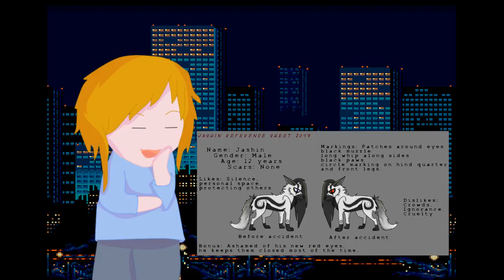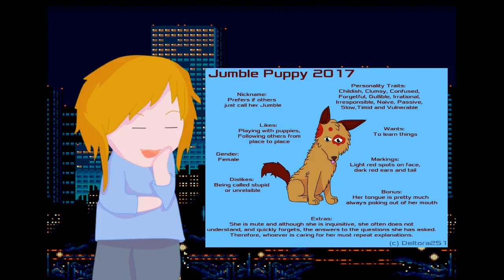Broken isn't Beautiful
Broken isn't beautiful and there are much more ways to make a character "unique" that to slap a mental illness on their reference sheet.

Be sure to leave a comment as feedback helps me improve and bring you better content.

Featured Fanart Links!

It is an art sharing forum where people can share their art in a safe and positive environment. Be sure to check it out!

If you are able please support my Patreon to keep this content going, as a patron you gain access to patron only content, you decide what I talk about in my videos, you get to see my art first. What's not to love?